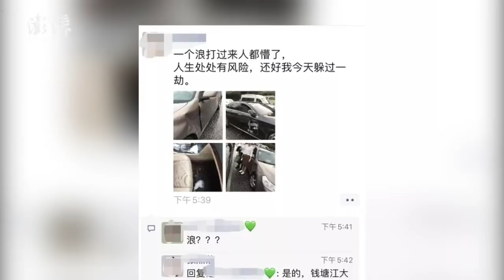Huge waves from Qiantang River crash onto road in Hangzhou, damaging seven vehicles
Huge waves from the Qiantang River crashed onto a road in Hangzhou, Zhejiang on Sep. 20, damaging seven vehicles. Insurance companies are handling the claims of these car owners.